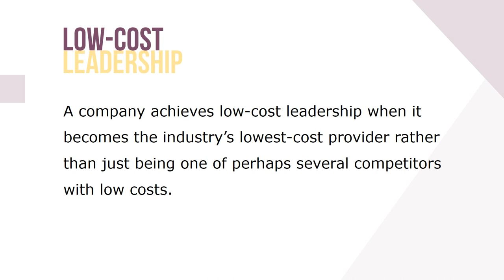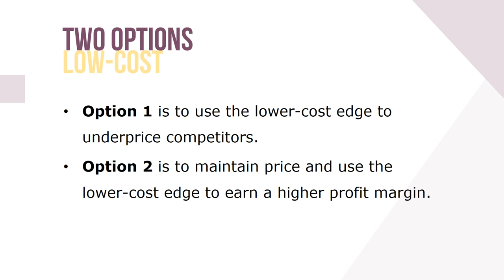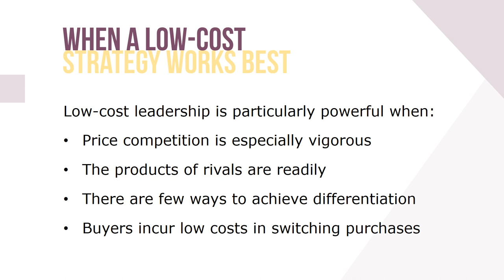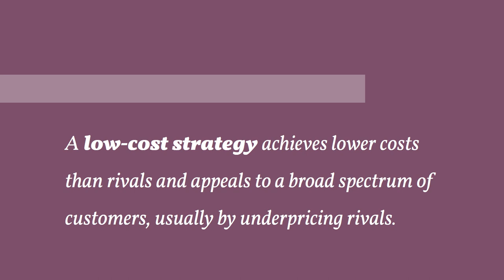Low Cost Strategy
Striving to be the industry’s overall low-cost provider is a powerful competitive approach in markets with many price-sensitive buyers. A company achieves low-cost leadership when it becomes the industry’s lowest-cost provider rather than just being one of perhaps several competitors with low costs. Successful low-cost providers boast meaningfully lower costs than rivals, but not necessarily the absolutely lowest possible cost. In striving for a cost advantage over rivals, managers must include features and services that buyers consider essential. A product offering that is too frills-free can be viewed by consumers as offering little value, regardless of its pricing.

A low-cost leader’s basis for competitive advantage is lower overall costs than competitors’. Success in achieving a low-cost edge over rivals comes from eliminating and/or curbing “nonessential” activities and-or out managing rivals in performing essential activities.

A company has two options for translating a low-cost advantage over rivals into attractive profit performance. Option 1 is to use the lower-cost edge to underprice competitors and attract price-sensitive buyers in great enough numbers to increase total profits. Option 2 is to maintain the present price, be content with the present market share, and use the lower-cost edge to earn a higher profit margin on each unit sold, thereby raising the firm’s total profits and overall return on investment.

A low-cost provider strategy achieves lower overall costs than rivals and appealing to a broad spectrum of customers, usually by underpricing rivals.